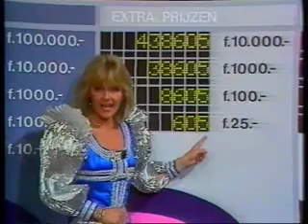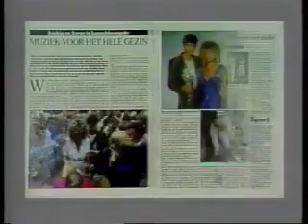1 2 3 Show